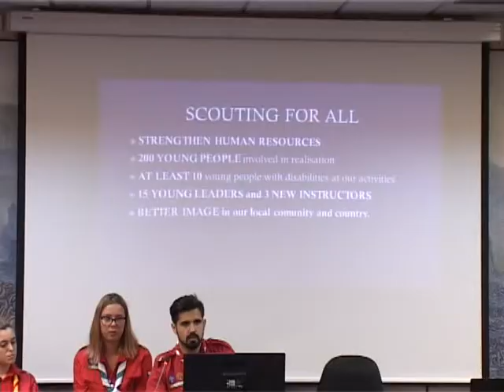Friends of scouting Europe u posjeti Baru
Prilog Vesne Šoškić, kamera Adi Karađuzović, montaža Zoran Milošev